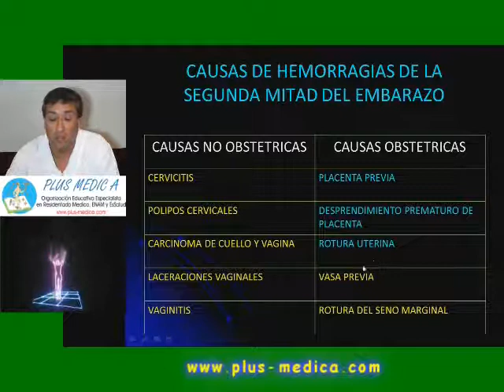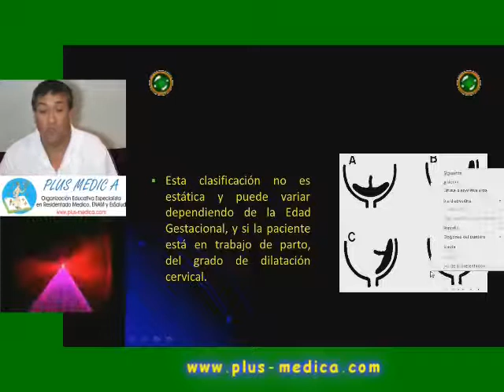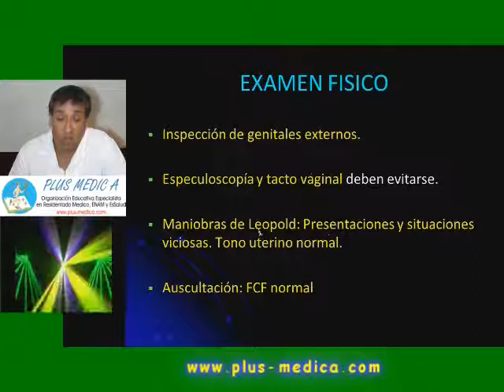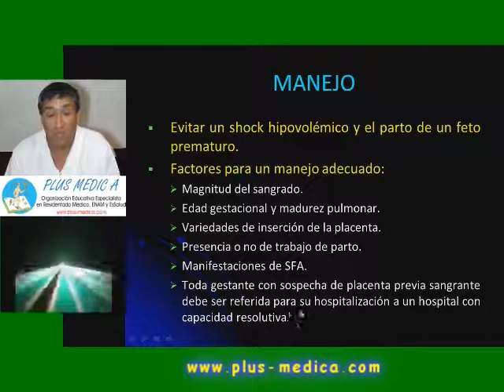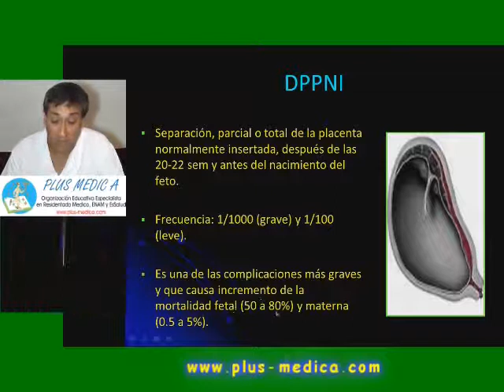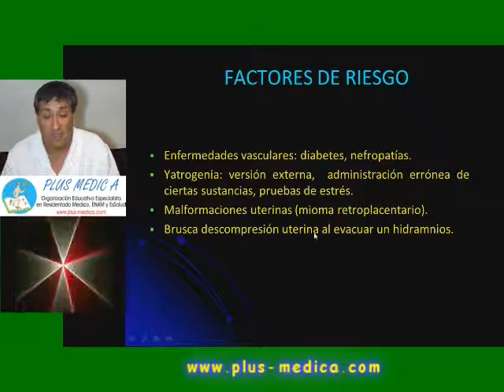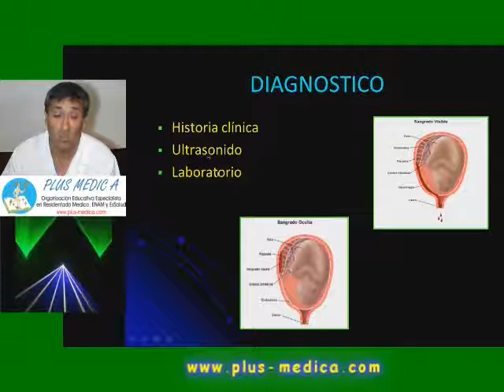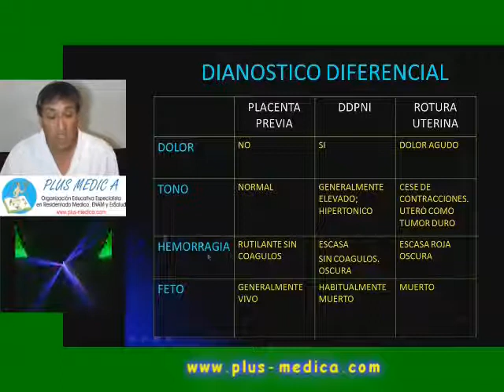Pls med ginecologia - 1 HEMORRAGIAS DE LA 2da MITAD DEL EMBARAZO